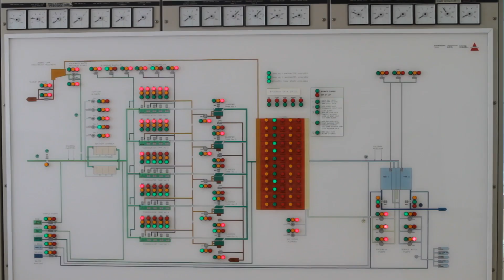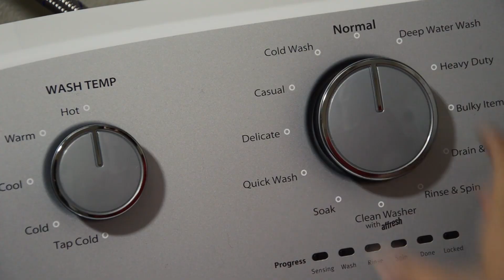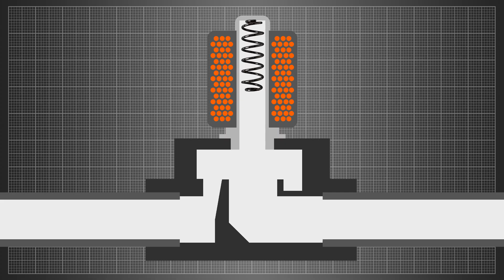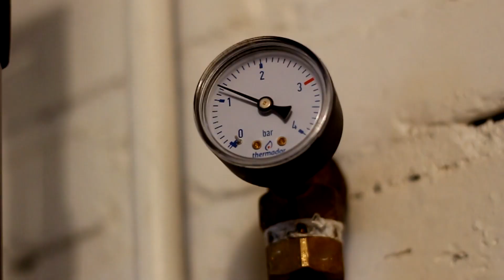VÁLVULA SOLENÓIDE: Da eletricidade ao controle de fluidos em tempo real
As válvulas Solenoides são usadas sempre que o fluxo de fluido precisa ser controlado automaticamente. Estão sendo cada vez mais utilizados nos mais variados tipos de plantas e equipamentos. A variedade de designs diferentes disponíveis permite que uma válvula seja selecionada para se adequar especificamente à aplicação em questão.

CONSTRUÇÃO
As válvulas solenoides são unidades de controle que, quando energizadas ou desenergizadas eletricamente, desligam ou permitem o fluxo de fluido. O atuador tem a forma de um eletroímã. Quando energizado, um campo magnético se acumula que puxa um êmbolo ou armadura articulada contra a ação de uma mola. Quando desenergizado, o êmbolo ou armadura articulada retorna à sua posição original pela ação da mola.

OPERAÇÃO DA VÁLVULA
De acordo com o modo de atuação, é feita uma distinção entre válvulas de ação direta, válvulas pilotadas internamente e válvulas pilotadas externamente. Uma outra característica distintiva é o número de conexões de porta ou o número de caminhos de fluxo ("vias").